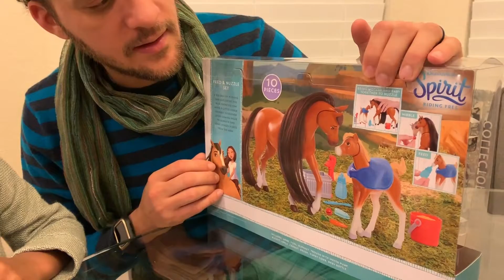Unboxing Manu's Present | New Toy Unboxing with Manu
🛎 MAKE SURE TO TURN ON ALL THE NOTIFICATIONS 🛎

**Welcome to the LOVELY LOGANS We make family-friendly entertainment skits, challenges, & vlogs! We are a young and happily married couple with 3 beautiful kids that are currently based in Florida. We are the Lovely Logans: Rudy, Loka Prya, Bhagavan, Manu, and Ramani. We started our family-friendly entertainment skits and challenge in Florida. Because we enjoyed our travels so much that we wanted to Vlog and capture every moment of our family adventures.  Since then, we started to vlog our travels, family gatherings, skits & challenges. We love to Vlog our adventures and share them with you all. We are very happy to have your support as part of our extended family. HTTPS://